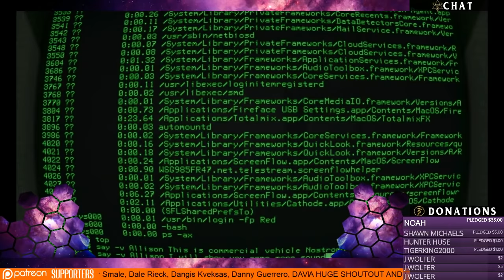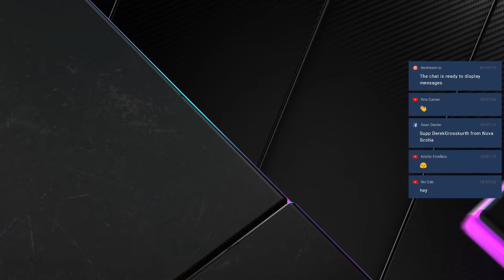Spontaneous Kundalini Awakening The Good, The Bad, The Ugly Lola Scarborough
Streaming Set Up:

Streaming Set Up:

TruthSeekah
USA

Meditation,Spontaneous Kundalini Awakening,The Good,The Bad,The Ugly,Lola Scarborough,Kundalini Awakening